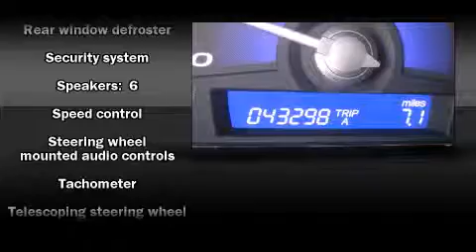2008 Honda Civic Hybrid in Phoenix, AZ 85023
Bell Honda
701 W. Bell Road

Experience driving perfection in the 2008 Honda Civic Hybrid. With fewer than 45,000 miles on the odometer, this 4 door sedan prioritizes comfort, safety and convenience. Honda infused the interior with top shelf amenities, such as: a tachometer, an outside temperature display, front bucket seats, telescoping steering wheel, remote keyless entry, cruise control, and 1-touch window functionality. Honda ensures the safety and security of its passengers with equipment such as: head curtain airbags, front SIDE impact airbags, anti-whiplash front head restraints, a panic alarm, and ABS brakes. Brake assist technology provides extra pressure when applying the brakes. Our team is professional, and we offer a no-pressure environment. We'd be happy to answer any questions that you may have.